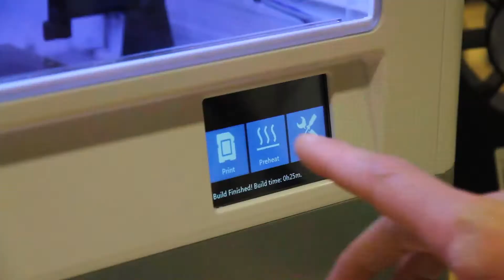Popnology 3D Printing - Integrated Manufacturing Centre - Durham College